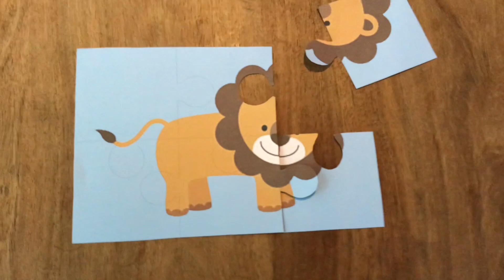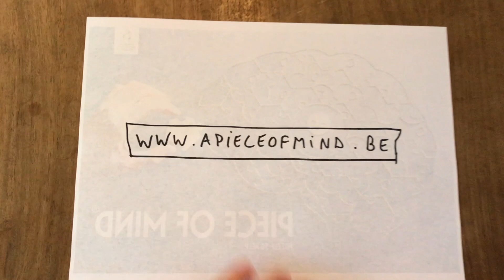Jonas Geirnaert puzzelt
3 op 10 jongeren hebben tijdens de coronacrisis last van psychische problemen.1 op 5 jongeren leeft in armoede.

Deze cocktail zorgt ervoor dat er een heleboel jongeren niet de gepaste begeleiding krijgen. Wij van Jeugdhuis Lodejo uit Lochristi wilden niet langer toekijken en staken daarom de handen uit de mouwen. Samen met onze vrijwilligers ontwikkelden we een ultramoeilijke, transparante puzzel uit gerecycleerd plexiglas die we verkopen om geld in te zamelen voor vzw aPart.

Zij gebruiken de integrale opbrengst van dit project voor het aanleggen van een sociale kas die ingezet zal worden voor het bekostigen van therapeutische consulten.

Leg jij mee deze moeilijke puzzel en zorg je zo voor piece of mind?